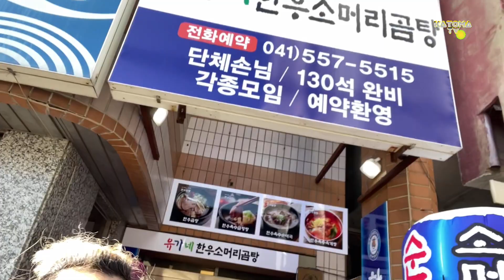may sasakyan na ang mga katoma kain sa restaurant ni ate seni vlog#5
ANYEONG mga katoma!!Welcome sa 5th vlog nmin
sana samahan nyo pa kame sa mga susunod pa na video namin..😄😄😄😘😘😘